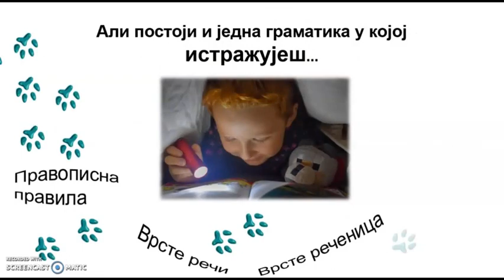Za gramatiku punu života / Višnja Mićić i Vladimir Vukomanović Rastegorac / Vulkan znanje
Nova koncepcija gramatičkog udžbenika kod nas! Ovaj udžbenik, kao i većina drugih, poseduje jasno izdvojene lekcije, istaknuta jezička i pravopisna pravila i pažljivo odabrane primere. S druge strane, njegova posebnost je to što je napisan u formi neobične, maštovite i duhovite, avanturističke priče. Glavni likovi te priče su članovi družine – Iva, Adam i Vukan. Njima se pridružuje čitalac, koji pomaže družini da uspe na svom putu. Junaci će se tokom svoje avanture susresti sa mnogim izmišljenim i stvarnim likovima, a njihovo uzbudljivo putovanje se odvija po raznim delovima naše zemlje. Ovakva forma gramatike ima najmanje tri bitna ishodišta. Najpre, ona budi jaku unutrašnju motivaciju kod čitaoca i podstiče njegovo učešće – učenik se na svakoj stranici ove pustolovine aktivira posebnim pitanjima koje ga navode na promišljanje gradiva. Potom, oživljavanje jezičkih pojava kroz izmaštane likove čini da se te pojave lakše i trajnije zapamte. Konačno, uključivanje istorijskih ličnosti i stvarnih geografskih prostora u ovu nesvakidašnju pripovest stvara osnovu za projektnu nastavu i ukrštanje predmetnih sadržaja.
Autori: Višnja Mićić i Vladimir Vukomanović Rastegorac
Ilustracije: Jana Rastegorac Vukomanović
Izdavač: Vulkan znanje
Photo: PublicDomainPictures, BrickRedBard, StockSnap, Elementus (pixabay.com).